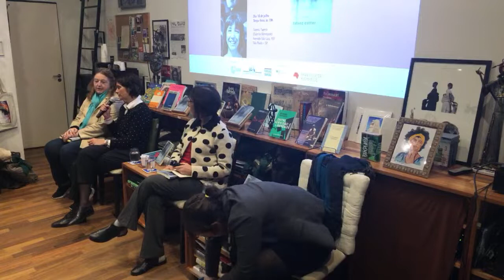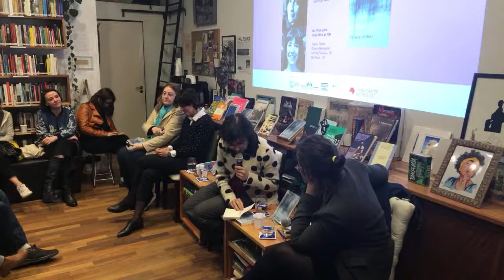Bate-papo e lançamento do livro "Talvez Esther"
O bate-papo com a autora do livro "Talvez Esther" Katja Petrowskaja, a doutora em Teoria Literária Noemi Jaffe, mediado pela editora da Companhia das Letras Julia Bussius.

Neste romance celebrado pela crítica, a ucraniana de língua alemã Katja Petrowskaja reconstitui a fragmentada trajetória de sua família a partir de uma perspectiva inusitada.

Sinopse:
Numa esquina da Kiev de setembro de 1941, a babuchka, que talvez se chamasse Esther, pergunta em iídiche a soldados alemães o caminho para Babi Yar, onde, dois dias depois, mais de 33 mil judeus seriam mortos.
Essa história, porém, começa muito antes e é narrada de um ponto de vista singular: o de uma ex-cidadã soviética nascida na Ucrânia no início da década de 1970 que escolhe Berlim como refúgio e ponto de partida, e adota o alemão, aprendido aos 26 anos, como instrumento de resgate de uma fragmentada história familiar. É dessa Berlim, hoje pacífica, que parte a jornada da narradora em busca da própria história, entrecruzada a todo instante por eventos cruciais do século XX.